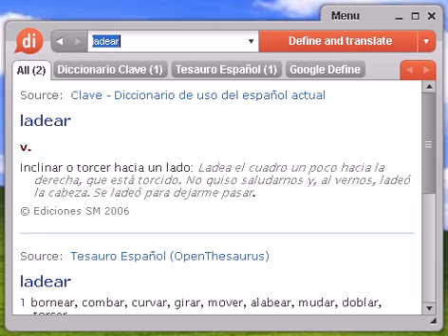Definición de ladear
Source:  Tesauro Español (OpenThesaurus) ladear 1 bornear, combar, curvar, girar, mover, alabear, mudar, doblar, torcer 2 decantar, trasegar, verter, derramar, inclinar 3 sesgar, inclinar, torcer, terciar, doblar, escorar, soslayar, desplazar, arrinconar, perfilar © OpenOffice.org